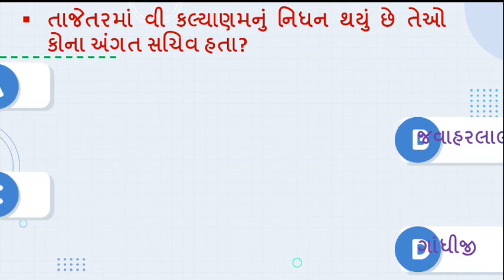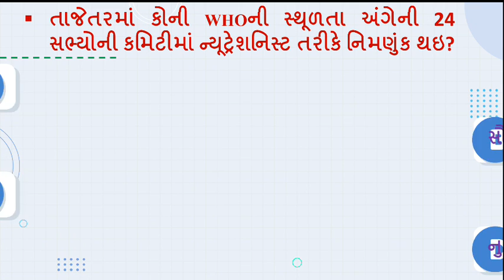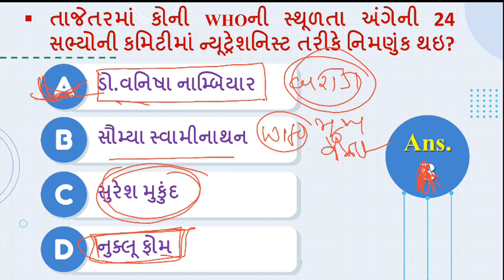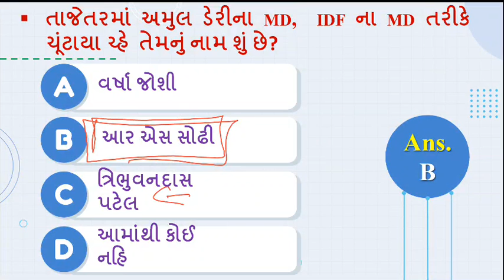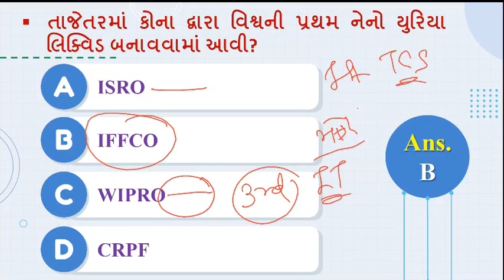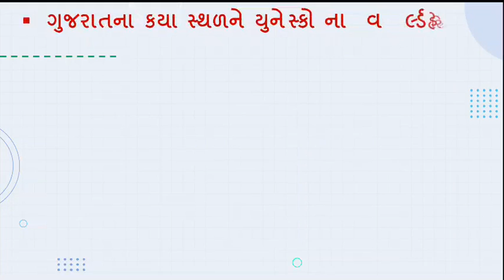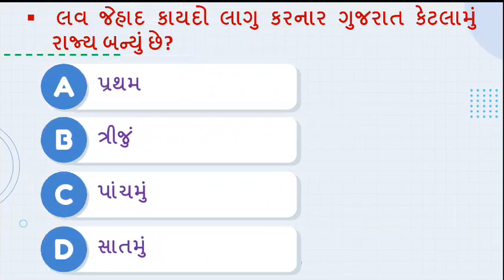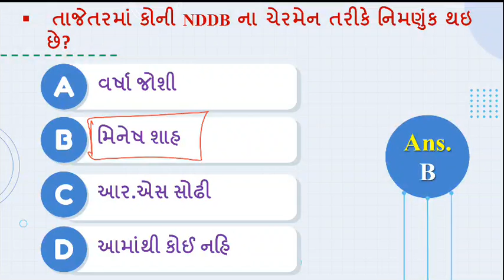ગુજરાતનું કરંટ અફેર્સ| ભાગ-1|છેલ્લા 6 મહિનાનું|બિન સચિવાલય- હેડ ક્લાર્ક |Head Clerk-Bin Sachivalay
છેલ્લા 6 મહિનાના ગુજરાત ને લગતા ખુબજ અગત્યના પ્રશ્નો જે તમને બિન સચિવાલય- હેડ ક્લાર્ક ની પરીક્ષામાં ખુબજ ઉપયોગી નીવડશે.
વીડિયોને લાઈક અને શેર જરૂર કરજો અને ચેનલ ને સબસ્ક્રાઇબ જરૂર કરજો જેથી મને પ્રોત્સાહન મળે ને બીજા આવા વીડિયો તમારી સમક્ષ લાવી શકુ

ભારત અને ગુજરાતના પદાધિકારીશ્રીઓ  સિનિયર ક્લાર્ક માટે ખુબ જ IMP/ By Rajesh Bhaskar

CurrentAffairs2019
CurrentAffairs2020
Edu Safar
કરંટ અફેર્સ
rajeshsir
રાજેશ સર

utkarsh classes
Next Dose
Kumar Gaurav